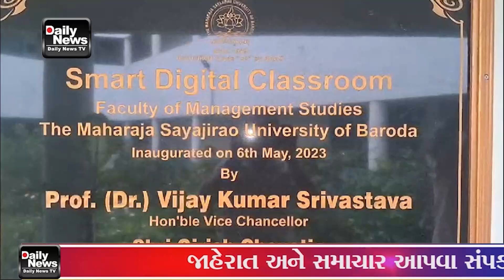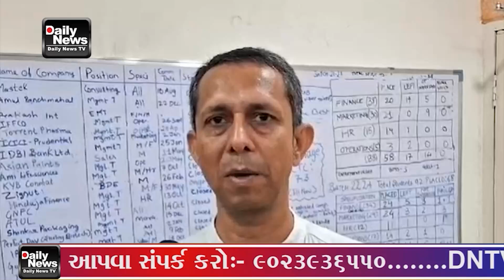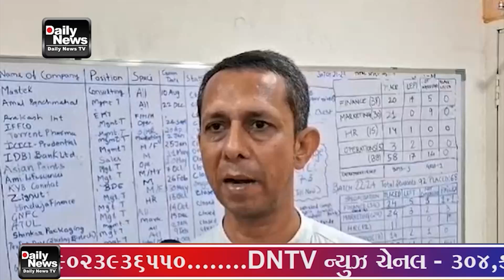યુનિવર્સિટી કા મહોત્સવ હેઠળ લેગસી એન્ડ લર્નિંગ ડાયલોગ બિટ્વીન સ્ટુડન્ટ્સ એન્ડ અલમ્ની શીર્ષકવાળી એક ર